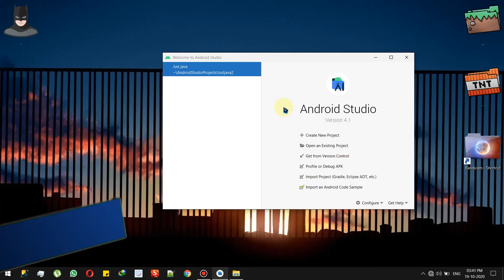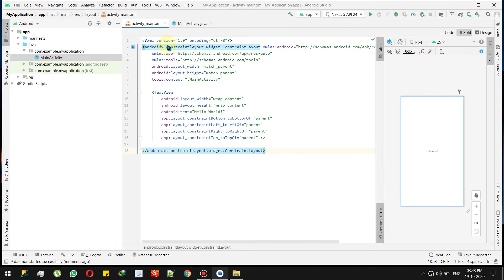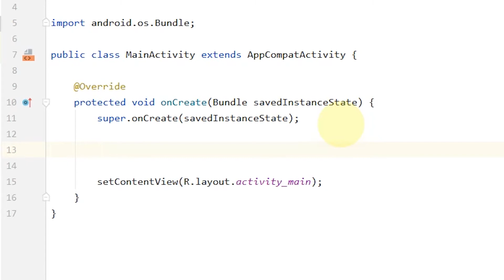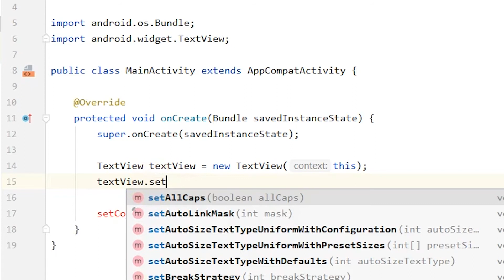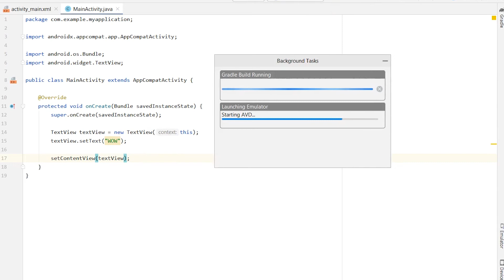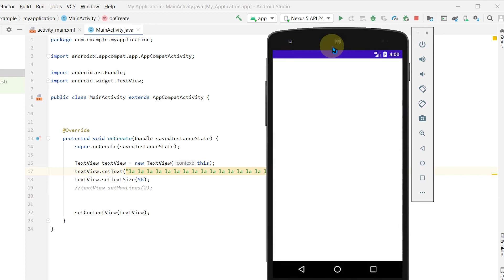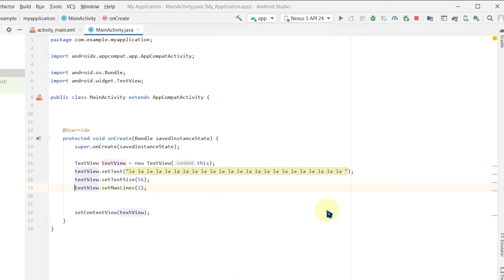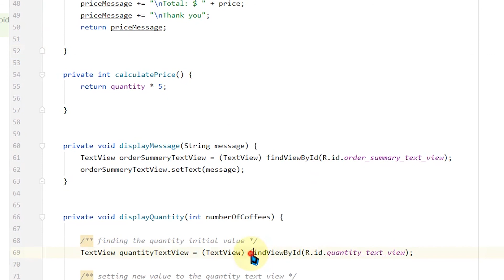Class 54 - Factory Methods | Android App Development Complete Course In Hindi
1.Layouts
2.User Inputs
3. Multiple screens
4.Networking
5. Data Storage